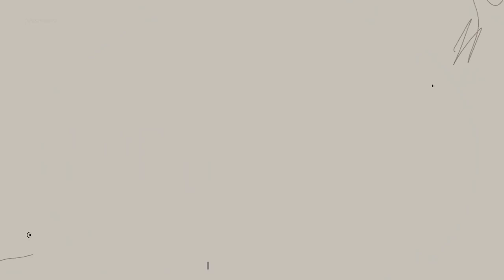cc)인생메이크업이라 외쳤던 색조꿀조합💕(미연st메이크업)신상팔레트와 인생틴트까지 찾았다!ㅣ아랑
라카ㅣ소울비건립밤 / 로지

메디힐ㅣ워터마이드 포어 타이트닝 에센스 패드

헤이네이처ㅣ어성초 워터 크림

코드글로컬러ㅣ엘.픽스 온 프라이머

에스쁘아ㅣ프로테일러 비 글로우 쿠션 올 뉴 / 아이보리

메이크업포에버ㅣHD파우더

페리페라ㅣ잉크브이쉐딩 / 카카오브라운

베네피트ㅣ프리사이슬리 마이 브로우 펜슬 / 3

클리오ㅣ킬브로우 래커 / 피넛브라운

클리오ㅣ프로아이팔레트 / 아늑한골목산책

포렌코즈ㅣ스키니타투 올프루프 아이라이너 / 리얼블랙

삐아ㅣ라스트 오토 젤 아이라이너 / 리넨베이지

에뛰드ㅣ컬픽스마스카라 / 블랙
Piccasso collezioni (피카소트위저)

3ceㅣ페이스블러쉬 / 퓨어케이크

더샘ㅣ에코 소울 스파클링 아이 트윙클 / 다이아빌런

웨이크메이크ㅣ워터블러링픽싱틴트 / 어텀뮬리

Lenssis / premium oneday lens / aileen gray